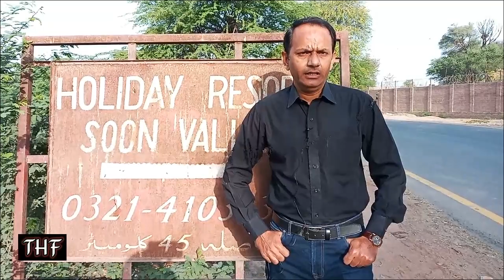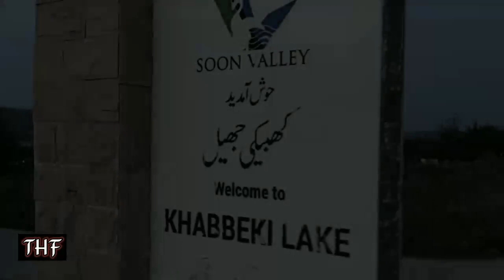Dream Land of Punjab Soon Valley Skesar Documentary in Urdu | THF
Soon Valley Khushab is one of the most beautiful places with deep historic roots. There are many worth visiting place in Soon valley Skesar including 5000 years old Tulaja city Pakistan and Uchali lakes which is largest in Punjab. Soon valley documentary in Urdu is a detailed description of the history and places of soon valley, Khushab. Soon Skesar is administratively controlled by Khushab district. Although Soon Valley Skesar has moderate weather conditions but It's tourist destinations are best to be visited during October to April. Migratory birds are seen from December to February at Uchali, Khabeki, and Jahlar lakes which are Ramsar sites in Pakistan. History of soon valley Pakistan is the current video titled:

ABC...